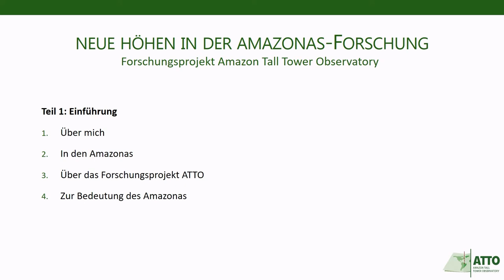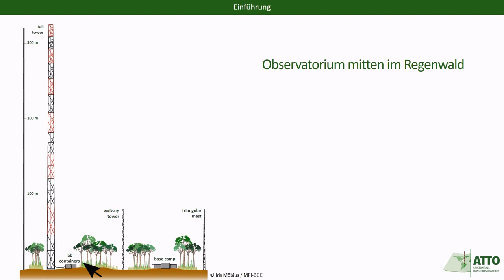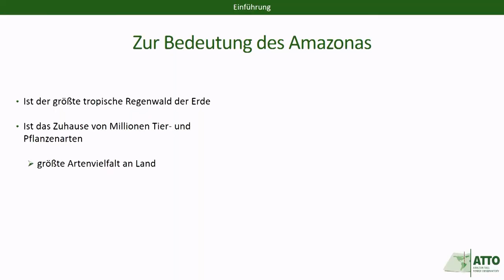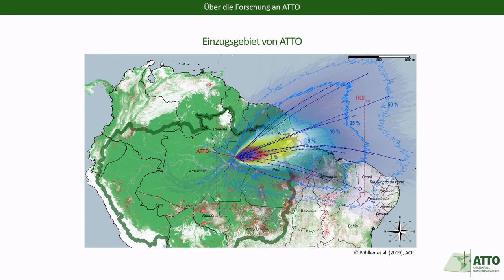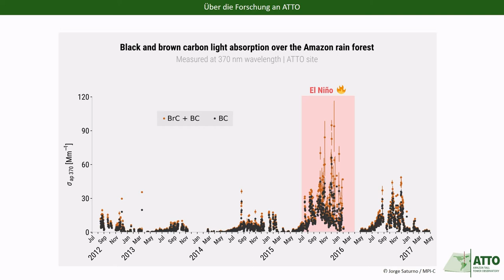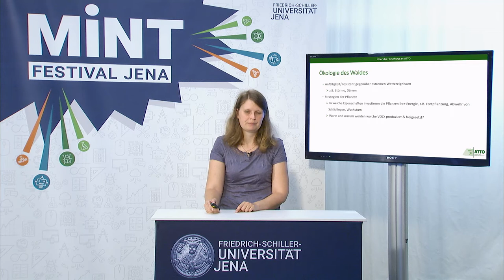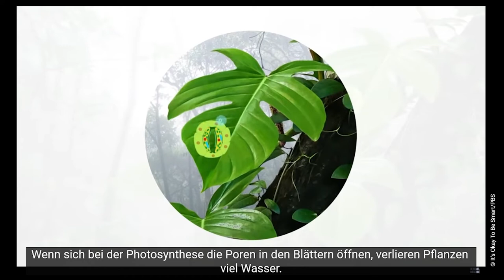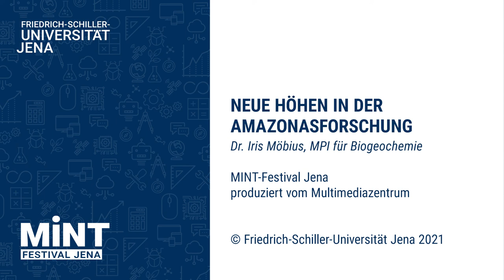moMINTmal21: Neue Höhen in der Amazonas-Forschung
Die Geologin Dr. Iris Möbius vom Max-Planck-Institut für Biogeochemie in Jena berichtet in ihrem Vortrag über die Forschungen am Amazon Tall Tower Observatory, kurz ATTO. ATTO ist ein stählerner Turm, so hoch wie der Eiffelturm in Paris, und steht mitten im Amazonas-Regenwald. Wie ein Blitzableiter ragt er weit über das Blätterdach des Waldes hinaus. An dieser Forschungsstation arbeiten Wissenschaftlerinnen und Wissenschaftler aus Brasilien und Deutschland gemeinsam daran, die Wechselwirkungen zwischen dem Wald und der Atmosphäre besser zu verstehen. Forschende aus Physik, Chemie und Biologie untersuchen verschiedene Aspekte und Prozesse, zum Beispiel wie die Bäume dazu beitragen, dass es im tropischen Regenwald so viel regnet, oder wie viel Staub aus der Sahara hier noch ankommt. Aber sie wollen auch wissen, wie sich der Klimawandel und die Abholzung auf das Ökosystem auswirken.

Das Video ist Teil des MINT-Festivals Jena – das Wissenschaftsfestival rund um die Disziplinen Mathematik, Informatik, Naturwissenschaften und Technik der Friedrich-Schiller-Universität Jena. Dazu gehören Vorträge, Shows, virtuelle Schnitzeljagden und mehr.

Das komplette Programm, die Liveübertragungen und die on-demand-Videos findest du hier bei YouTube oder